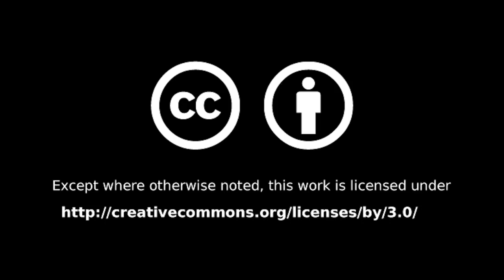Woodbury Select Board: November 11, 2019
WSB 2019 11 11